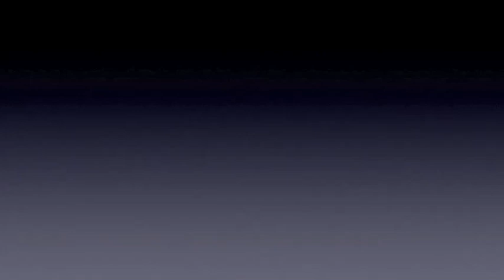Agan/Viinikainen/Mälgand/Kallio -Deepest River (A.Agan)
Birštonas Jazz Festival, Lithuania - 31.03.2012
Ain Agan - guitar
Teemu Viinikainen - guitar
Mihkel Mälgand - bass
Mika Kallio - drums